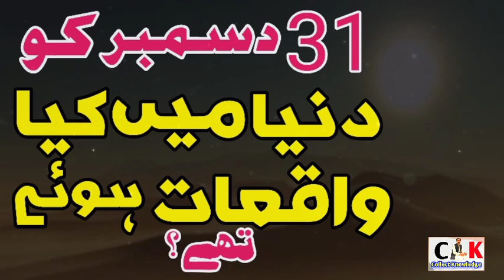31 December Ko Duniya Mein Kya Hua tha? | 31 december ko duniya ke halat | Happy New Year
31 December Ko Duniya Mein Kya Hua tha? | 31 december ko duniya ke halat | Happy New Year